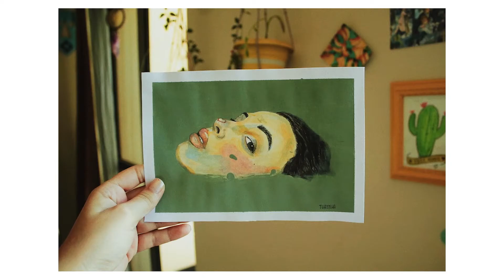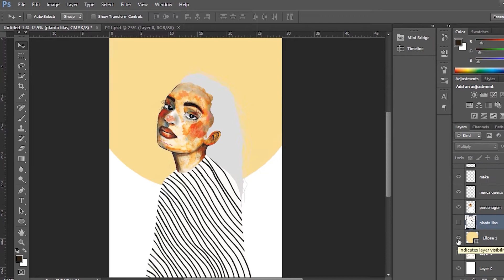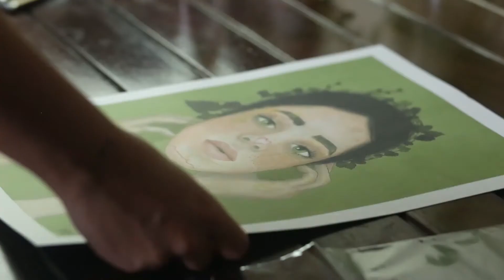Programação Virtual 2021: Formatos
Formatos
Thaynha (Campina Grande - PB)

"Formatos" é uma proposta de exposição virtual, que navega entre os experimentos e produções realizados durante o período de isolamento social da pandemia do Covid-19. São obras que se constroem atravessando a pintura digital e técnicas analógicas, como a pintura em tela e o graffiti, nelas são retratadas figuras femininas que representam sentimentos familiares à condição de ser mulher.

Thaynha é o nome assinado por Thaynara Negreiros, artista visual paraibana, nascida na cidade de Campina Grande. Interessada em desenho, pintura e pelas poéticas urbanas, iniciou o seu trabalho artístico nas ruas em 2010. Dentre as suas produções artísticas, destaca-se o protagonismo da mulher, além da utilização de formas orgânicas e cores. Participou de alguns festivais, exposições e palestras em seu Estado e também representou a Paraíba, sendo artista convidada em alguns eventos internacionais de Arte Urbana, como o “Street of Styles” (Curitiba-PR), “Recifusion” (Recife-PE), “BTC” (Salvador-BA) “Pão e Tinta” (Recife-PE) e Festival Concreto (Fortaleza-CE).

Atualmente passou a desenvolver trabalhos com aquarela e pintura digital, sempre experimentando novas possibilidades, que busquem traduzir sua poética para novos suportes e técnicas, expandindo seus conhecimentos e fomentando o diálogo entre experiências teóricas e práticas.